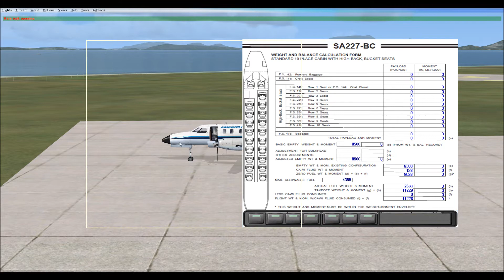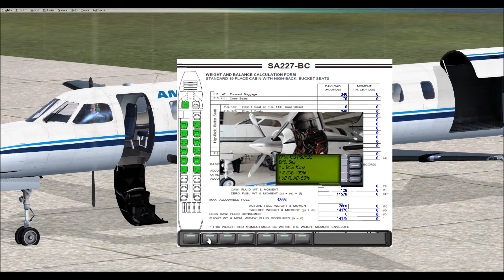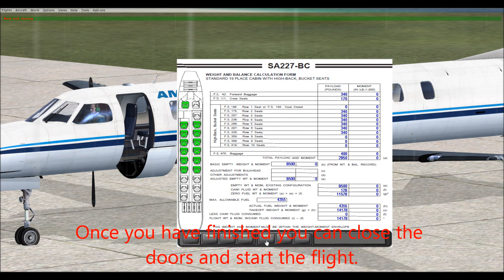RAZBAM Metroliner III Payload Manager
This is a test of the Payload Manager for the RAZBAM Metroliner III. The aircraft model is still WIP so the textures are not finished.